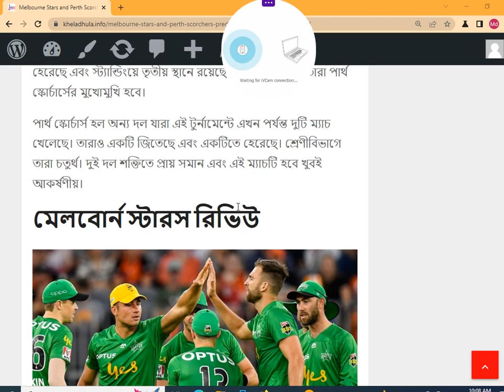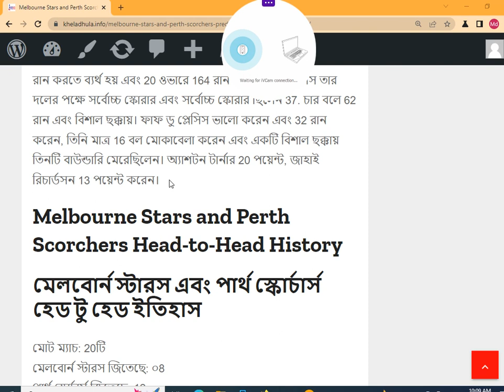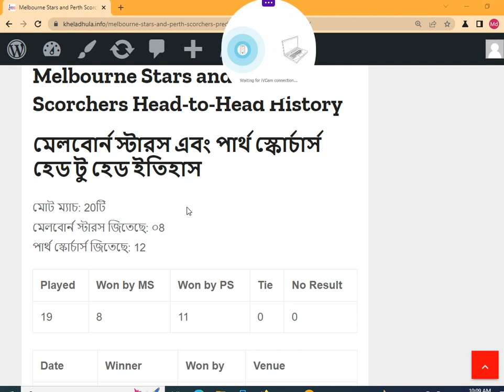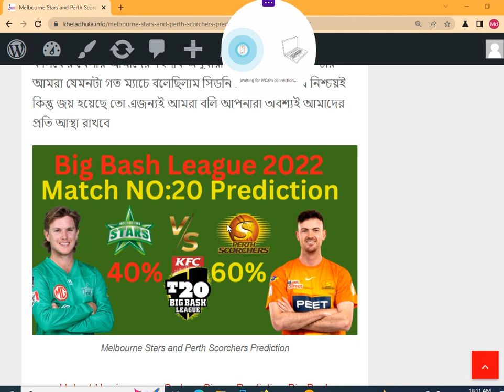Melbourne Stars vs Perth Scorchers Prediction head to head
Infinity Gaming Melbourne Stars and Perth Scorchers Prediction head to head bblprediction bigbashleag2022prediction Big Bash League 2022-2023 cricket match prediction bbl 2023 bangladesh premier leaague 2023